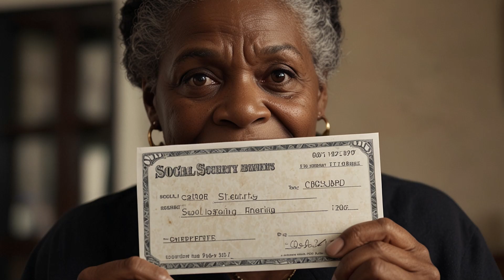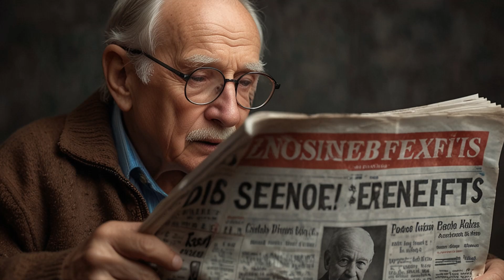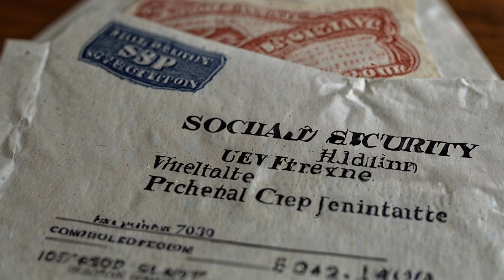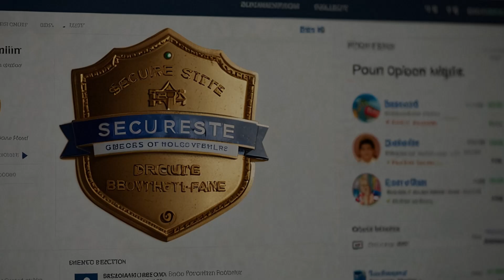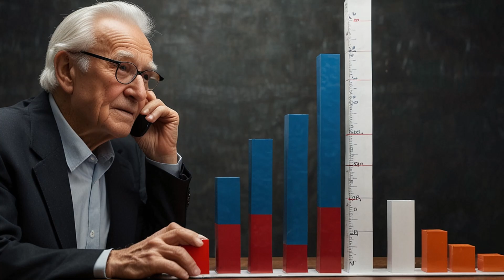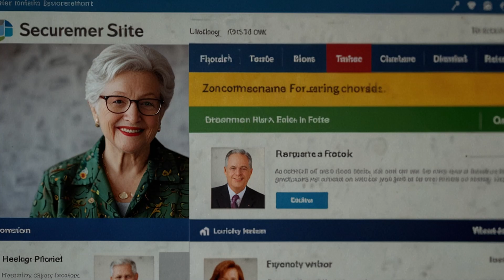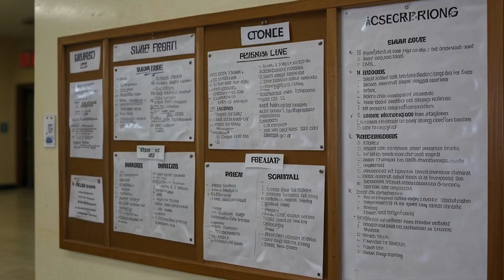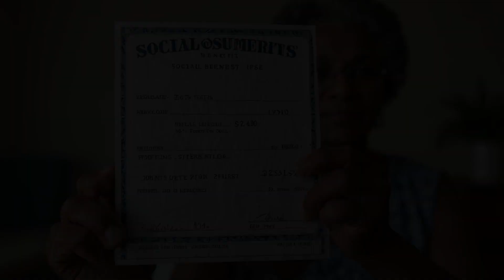Confirmed Today: $5,000 Stimulus Payments for Social Security, Veterans, Seniors Get Details Now!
Big news confirmed today! $5,000 stimulus payments are on the way for Social Security recipients, veterans, and seniors. In this video, we dive into the details about these payments, eligibility requirements, and how to ensure you don’t miss out. Find out what this means for your finances and the steps to take next. Stay up-to-date with critical information about government benefits and financial assistance programs in 2024.